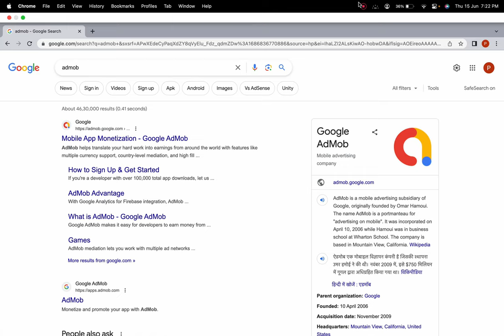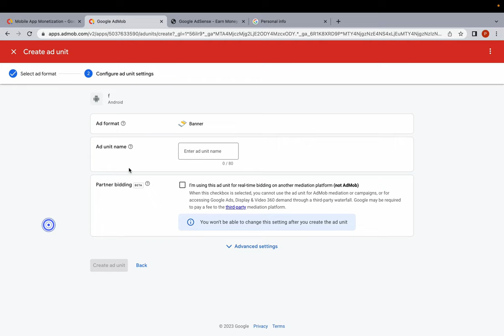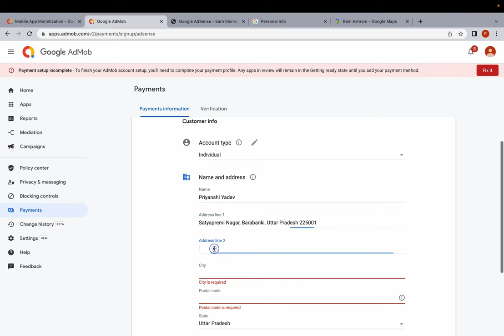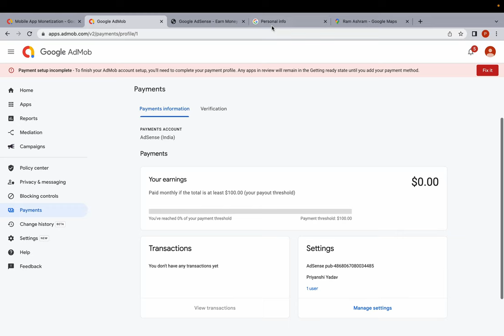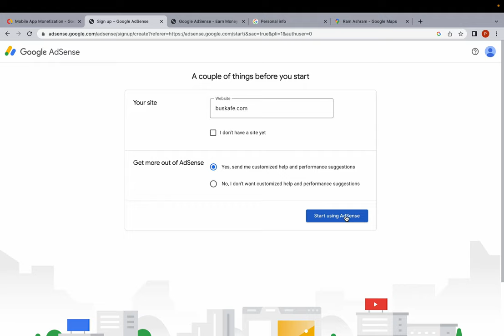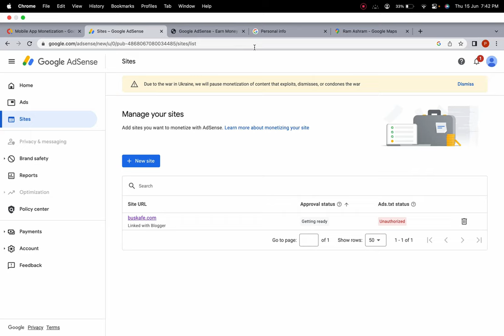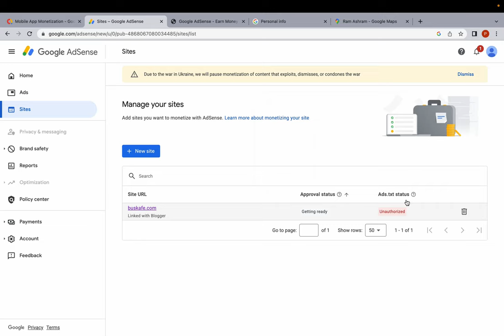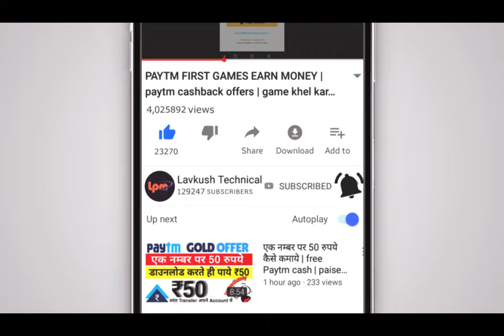Google adsense कैसे बनाया जाता है | google adsense account kaise banaye | Create adsense account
google adsense account kaise banaya jata hai Google AdSenseAccount banane ka Aasan tarika Sahi Tarika kya hota hai Google AdSense account banane ka blogger AdSense account kaise banaen YouTube AdSense account kaise banaen account banate Hue kin Baton Ka Dhyan rakhen AdSense account kaise banaya jata hai